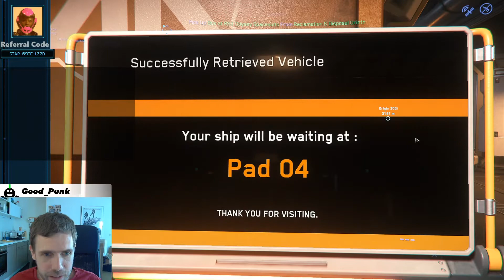[Star Citizen] Full Stream: Special illegal 30k aUEC delivery missions. Crime pays!